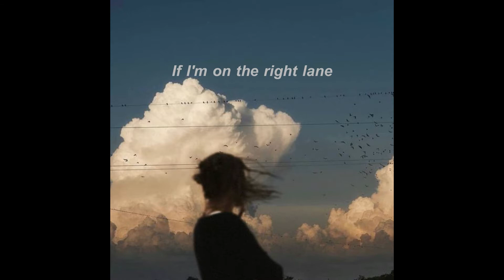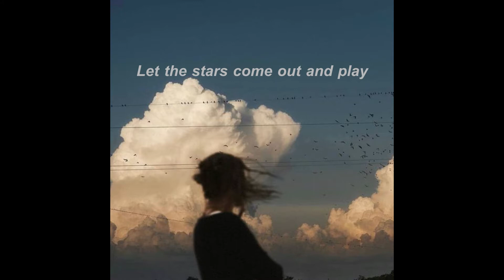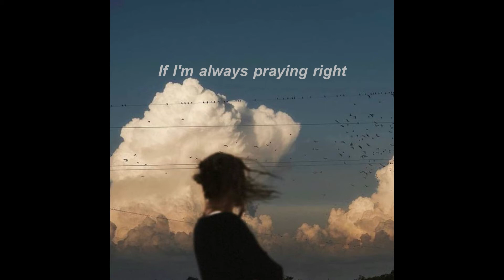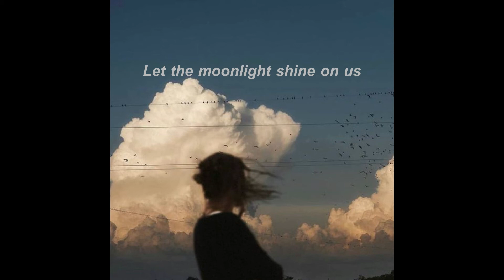Moonlight (lyrics)_92914